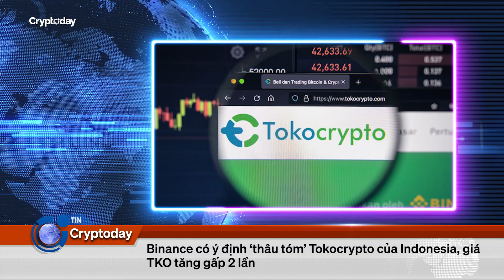Bản tin Crypto 24h: Binance có ý định ‘thâu tóm’ Tokocrypto của Indonesia, giá TKO tăng gấp 2 lần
Tin tức bitcoin, thị trường crypto, biến động giá bitcoin và giá tiền mã hóa, tiền điện tử hôm nay sẽ được Cryptoday Việt Nam cập nhật liên tục và chọn lọc tổng hợp trong bản tin Tin Tức Crypto24h phát sóng 19h hàng ngày trên kênh Youtube của Cryptoday Việt Nam.
Bản tin Crypto 24h:
00:00 Điểm Tin
00:32 Sam Bankman-Fried thuê luật sư bào chữa khi chính quyền Hoa Kỳ có động thái ‘mạnh tay’
02:22 CZ tuyên bố cựu CEO FTX là kẻ lừa đảo, chuyên gia ‘thao túng tâm lý’
04:49 Polygon lấn sang thị trường âm nhạc Web3
06:46 Binance có ý định ‘thâu tóm’ Tokocrypto của Indonesia, giá TKO tăng gấp 2 lần
08:25 Giá Bitcoin có thể giảm xuống 10.000 USD không?
Kiến thức Blockchain dành cho người mới:
Ekip thực hiện:
☞ Chỉ đạo sản xuất: Anh Lưu
☞ Quay Phim/Dựng Phim: Việt Linh, Bách Đào
☞ Biên tập viên/MC: Hải Ly, Minh Thùy
☞ Âm Thanh Studio: Việt Hà
☞ Ánh Sáng: Quang Hợp, Hải Hà
☞ Makeup: Nhung Chanh
☞ Data: Rich Nguyễn